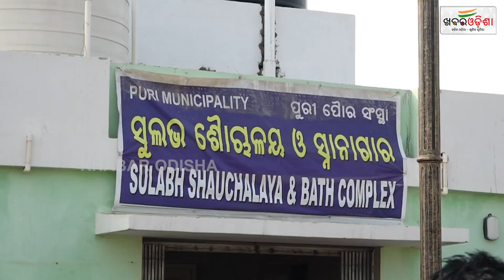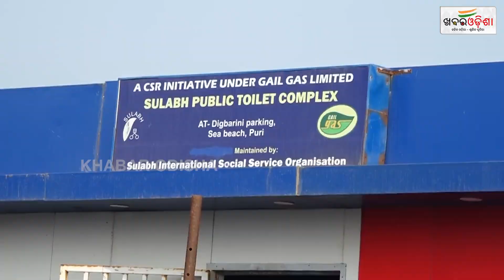ଗୋଟିଏ ଶୌଚାଳୟକୁ ହଜାର ହଜାର ପର୍ଯ୍ୟଟକ | Thousands of tourists to a single Toilet | Khabar Odisha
ଗୋଟିଏ ଶୌଚାଳୟକୁ ହଜାର ହଜାର ପର୍ଯ୍ୟଟକ | Thousands of tourists to a single Toilet